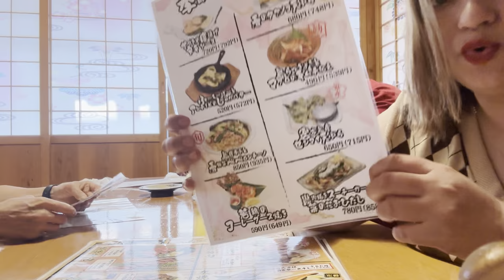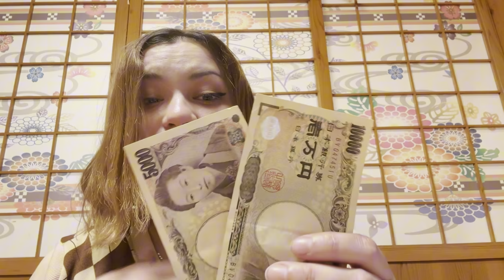BOTEQUIM DE SAMURAI NO JAPAO ( IZAKAYA ) BOTECO ESTILO JAPONES - BRASILEIROS NO Japão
Botequim no Japão, venha comigo ter a experiencia de comer e beber deliciosas comidas japonesa nesse botequim estilo tradicional Japonês.  Neste Izakaya tem sushi, sashimi, yakisoba e muito mais.